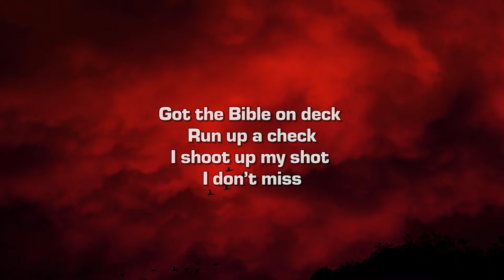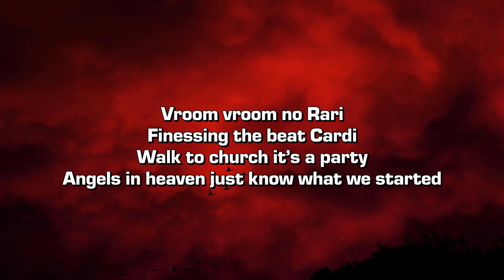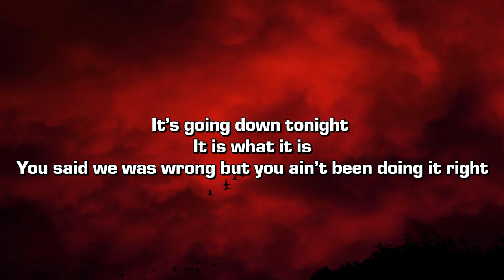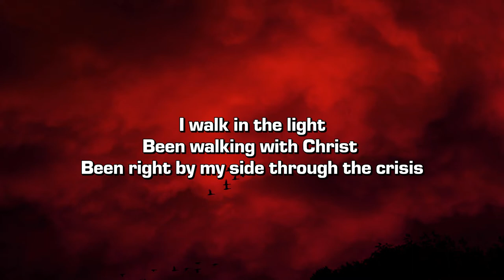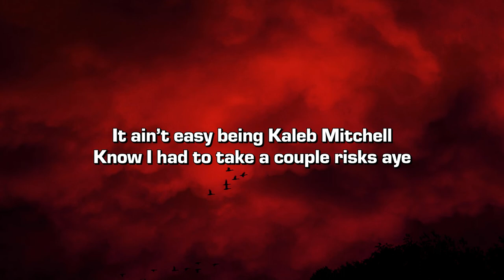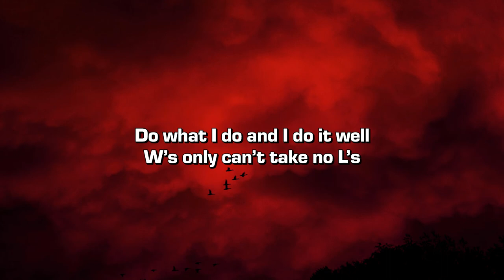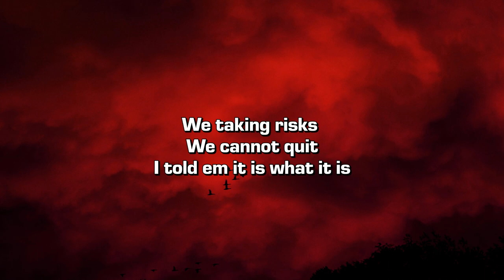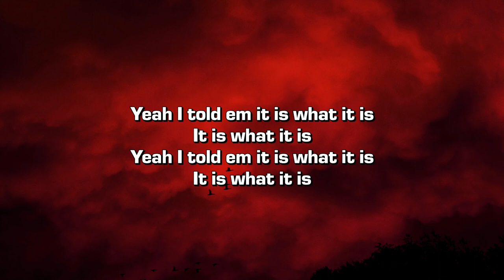LLC Flame - It Is What It Is (feat. Kaleb Mitchell) [Lyrics]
Credits:
➤ Produced and Mixed by Gabe of LLC Flame